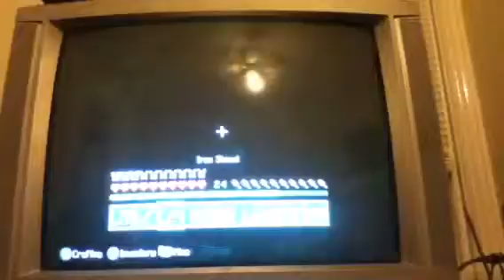Minecraft let's play death to the ender dragon (6)